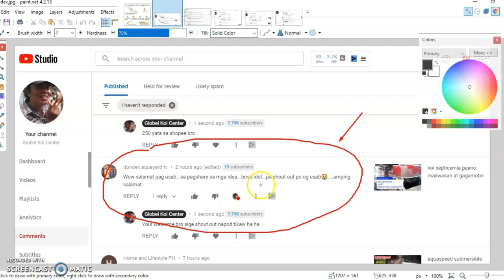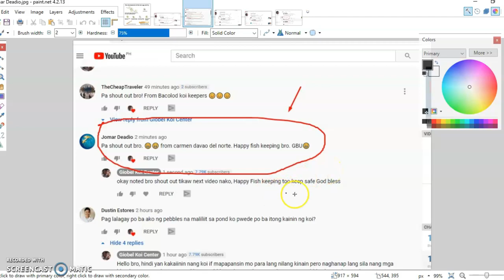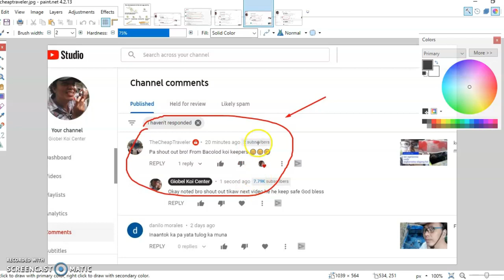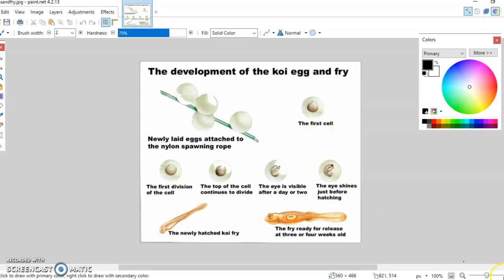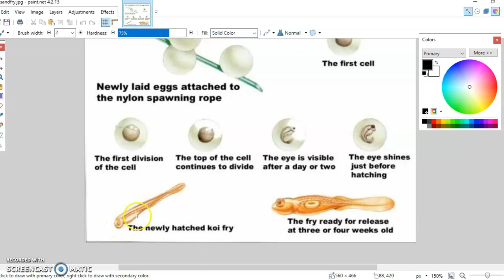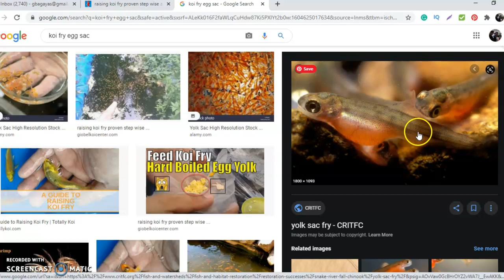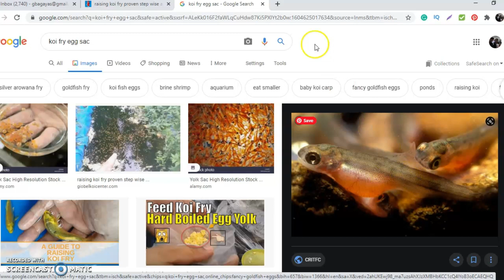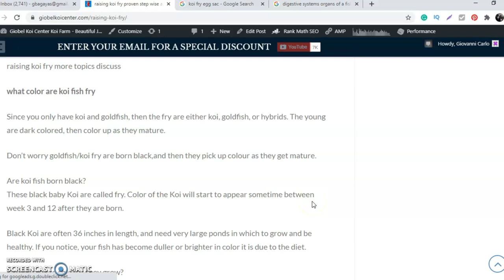koi fry feeding Kaiilan ba simulang pakakaiinin ang mga koi fry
koi fry feeding Hey guys, ngayong araw ituturo ko sa inyo kung kaiilan ba simulang pakakaiinin ang mga koi fry